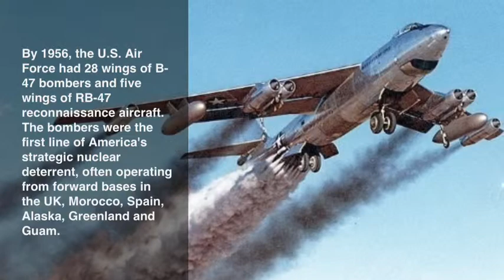B36 B47 celebrezze